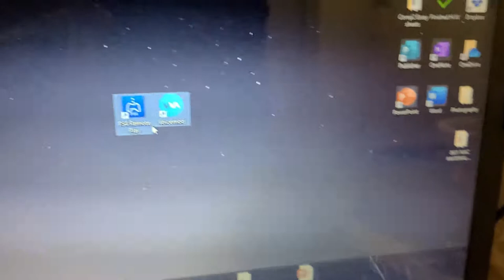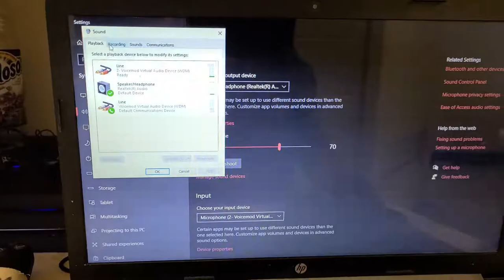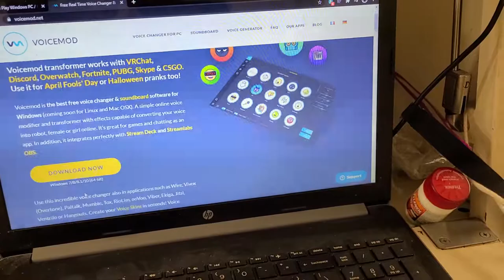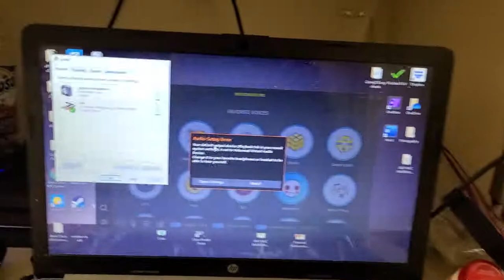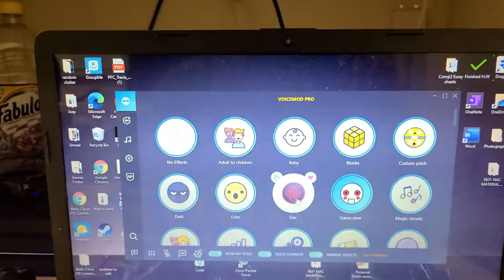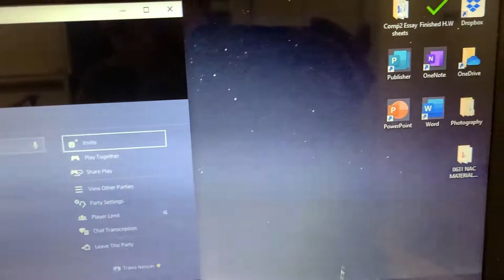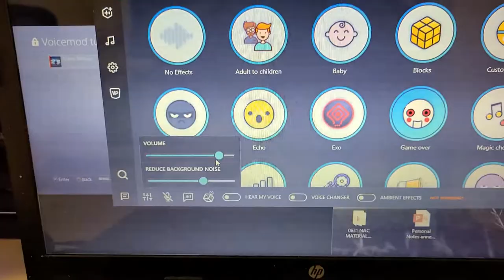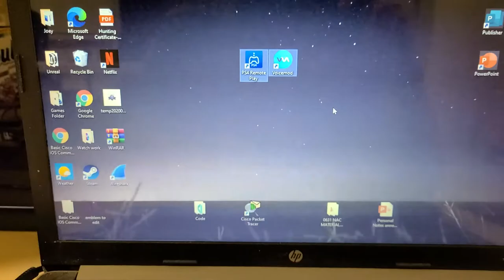Voice mod tutorial, ps4 voice changer (07/2020)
When setting up i experienced some technical difficulties with the audio which I found a simple method of how to fix it which I couldn't find in other explanation videos, what you need as settings, how to set default devices, and what you'll need.
Sorry for the longer video than probably other videos but I just wanted to take a little more in depth look at the settings and voice mod itself.

Downloads-

A helpful video I found on the same thing but not from a computer's perspective instead of my phone: